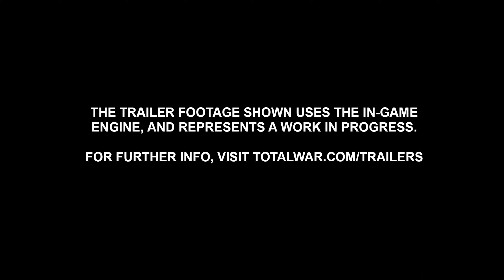Total War: Warhammer III [PC] Shadows of Change DLC Trailer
Total War: Warhammer III is set to plunge players into a cataclysmic conflict between ruinous daemonic powers and the sentinels of the mortal world.

SEGA and The Creative Assembly Limited announced that the Shadows of Change DLC pack for Total War: Warhammer III is releasing on August 31, 2023.

Total War: Warhammer III is available for PC.